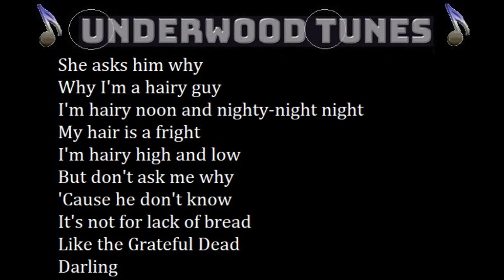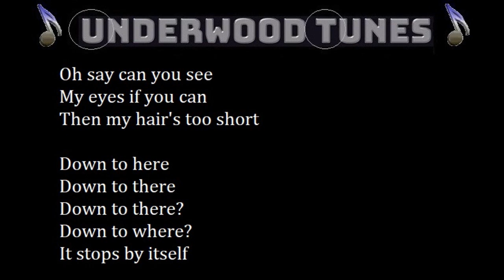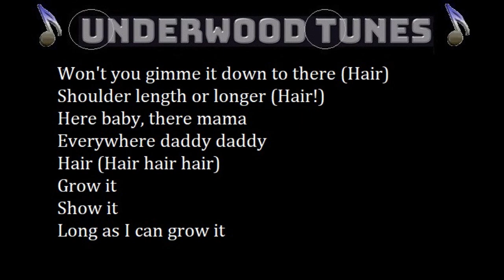The Cowsills ~ Hair ~ 1969 ~ w/lyrics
"Hair" from the album The Cowsills in Concert, 1969,
Single by The Cowsills